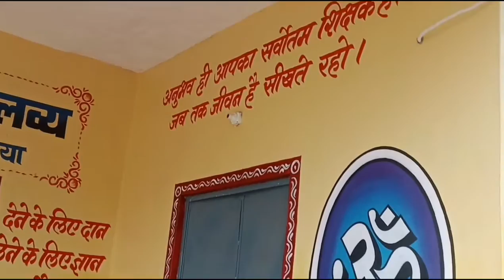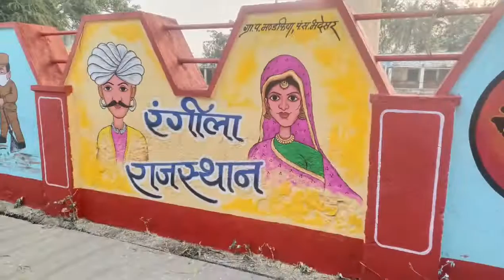mission Ekalavya Gyan Kendra mandafiya sawaliya ji painting work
black marbal Vinayl wallpaper

air sofa and bed

desk arm rest support